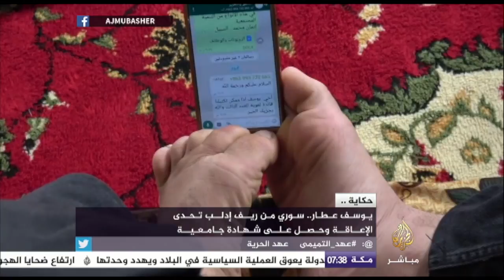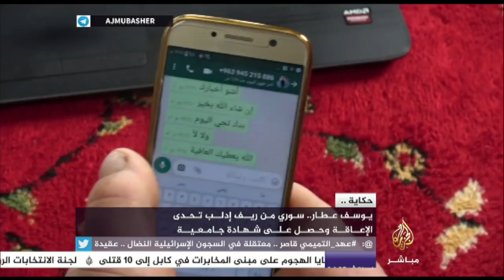تحدى الإعاقة وحصل على شهادة جامعية ليصبح معلما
حكاية .. “يوسف عطار” سوري من ريف إدلب تحدى الإعاقة وحصل على شهادة جامعية وأصبح معلما للغة العربية